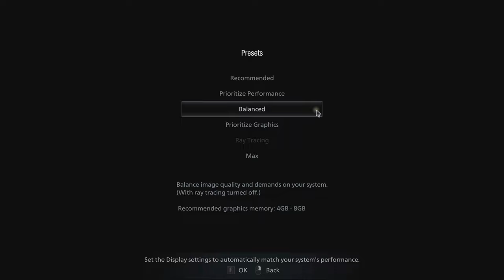🎮 NVIDIA GeForce RTX 2050 [Laptop, 35W] - Resident Evil Village gameplay benchmarks (1080p)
💻 Test Configuration:
• 2x8 GB DDR4 RAM
• External Monitor

✅ LaptopMedia.com